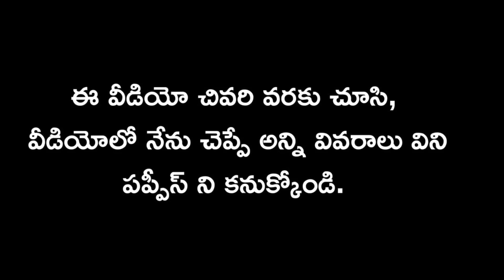top quality dogo Argentina dog for sale in telugu/ 86882 27141 /aj pets